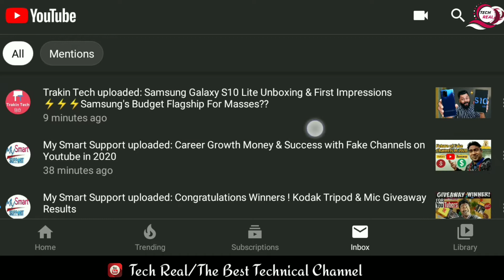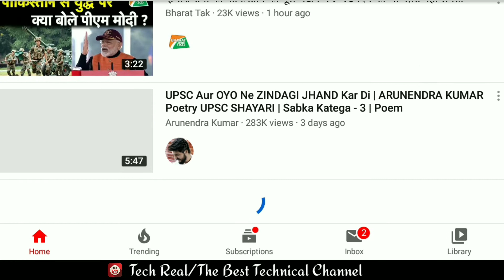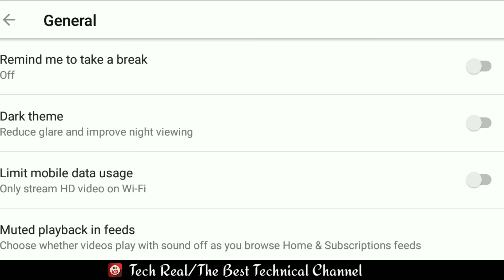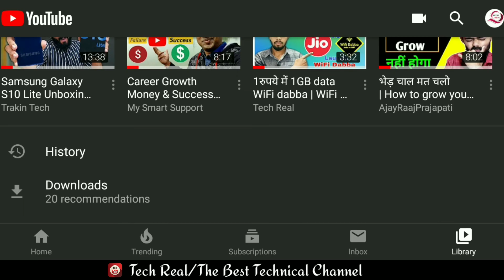How to enable YouTube dark mode 2020 | dark mode on YouTube channel | YT Store Family Tech Real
नमस्कार दोस्तों यदि आप YouTube Dark Mode Enable करना चाहते है या आप अपने यूट्यूब App में Night Mode On करना चाहते है । तो आप सही जगह पर आये है आज हम आपको Youtube Dark Mode के बारे में बताने वाला हु । दोस्तों आज मैं आपको Video के साथ Step by step बताने जा रहा हु चलिये ज्यादा समय न लेते हुए शुरू करते है।

How to enable YouTube dark mode 2020 | dark mode on YouTube channel | Tech Real

Thanks For Whatching ..